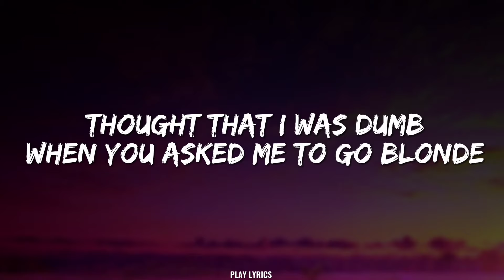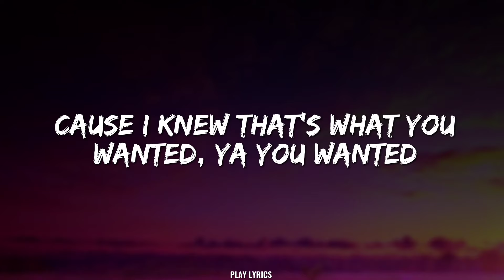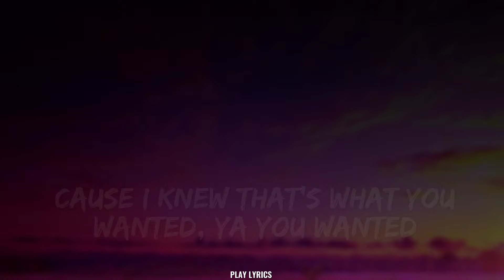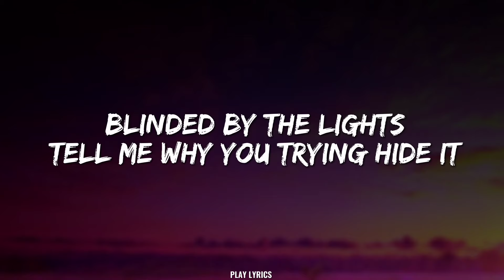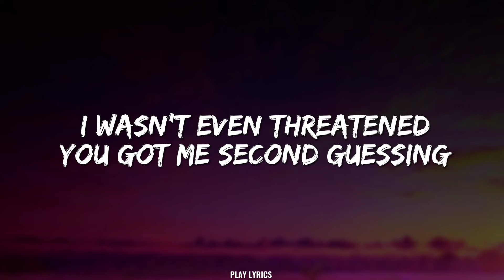Natalie Jane - Ava (lyrics)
Hello everyone, welcome to  "Play Lyrics". A lyric channel created to give the best and most enjoyable lyric videos for you guys.

PLAY LYRICS - is a lyric music channel created for you guys to enjoy the recent music releases with lyrics and find numerous lyric videos of different genres and categories. We are trying our best to give a satisfied outcome by our lyric videos and it's elegance, Hope this channel gives you the most enjoyable and nostalgic hit music for you guys.
Hope you'll have a great time here :)

Note :
We really appreciate your love and support towards this channel and we will work more to give a satisfied outcome.

Unsplash sky, Capcut and Pinterest

Lyrics :

Who the fuck is Ava
Is she the other girl
I bet she’s dying to date you
And be your entire world

Thought that I was dumb
When you asked me to go blonde
Cause i knew that’s what you wanted
Ya you wanted
A girl who did it all
Didn't pick up on your faults
Someone who was always falling
For your charming

So why is there a red heart next to her name
I’m sick and tired of faking
Like I don't see your phone
When i see her name and you can't explain

Who the fuck is

Tell me why you trying hide it
I wasn't even threatened
You got me second guessing